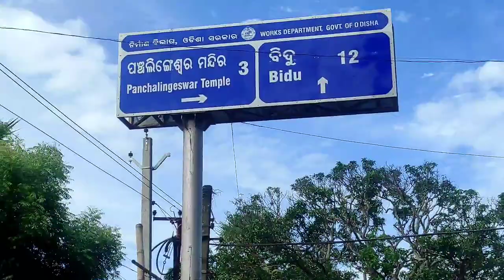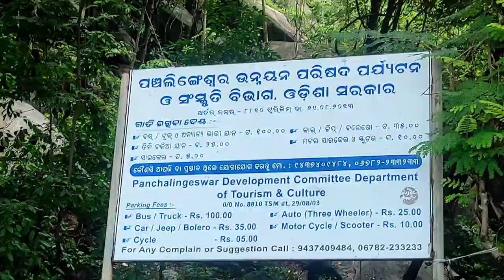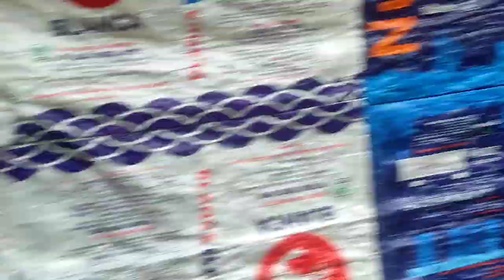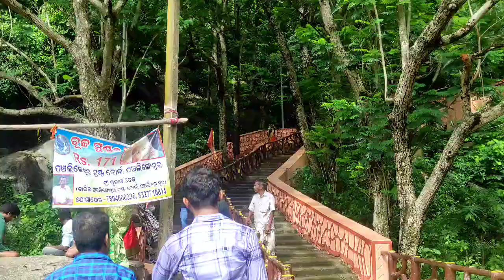ପଞ୍ଚୁଲିଙ୍ଗେଶ୍ଵର ବୁଲିବାକୁ ଆସିଥିଲେ 😲 କ'ଣ ହେଲା ଦେଖ?😱harharmahadev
🔱 ଓମ୍ ନମଃ ଶିବାୟ 🙏🥰